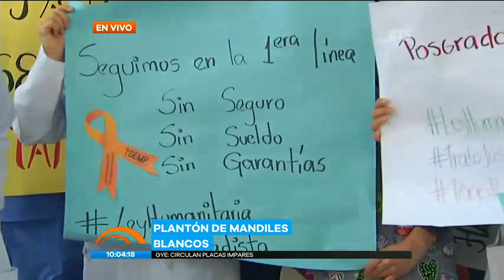Se lleva a cabo un plantón de mandiles blancos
Profesionales de la salud protestan en los alrededores del Edificio Zonal en Guayaquil

Los médicos de varios hospitales públicos, exigen a las autoridades de salud pública que se cumpla con la ley humanitaria.